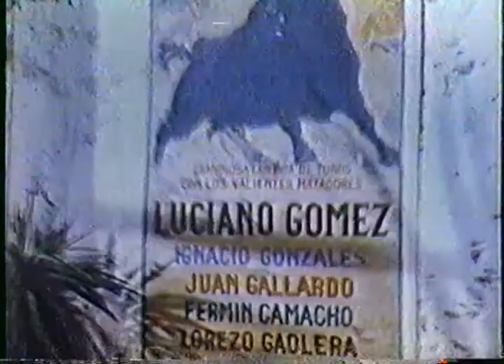Spokane & Inland Empire Blood Bank Commercial, Jul 18 1988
Starring Mullet Man. Aired Monday July 18 1988 on CBS's KREM-TV (cable channel 12), between 1:30AM - 3:59AM in Calgary Alberta. Based in Spokane Washington, KREM-TV's Calgary & Edmonton audience is twice the size of their American coverage area.